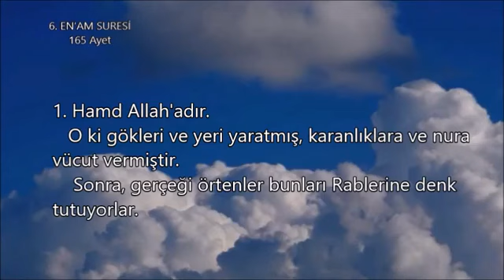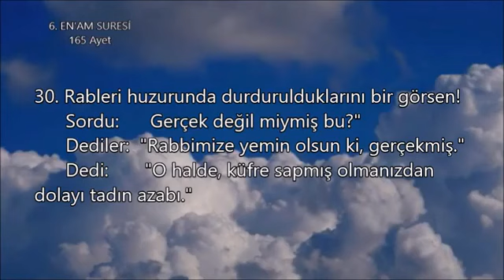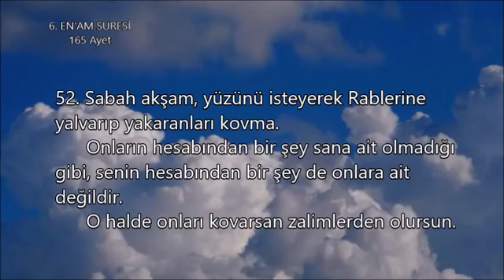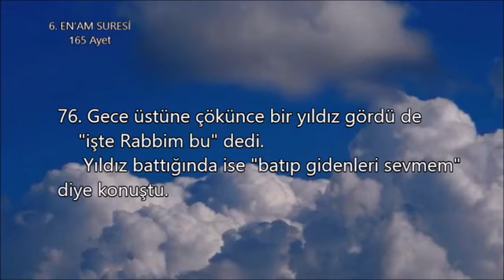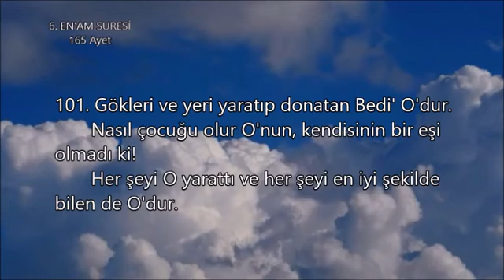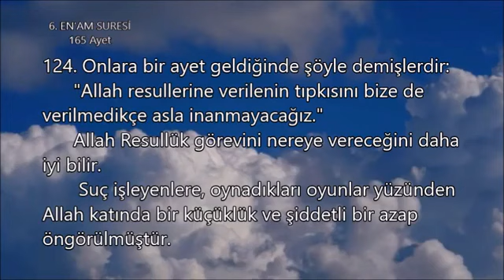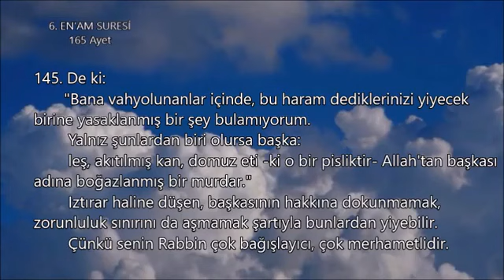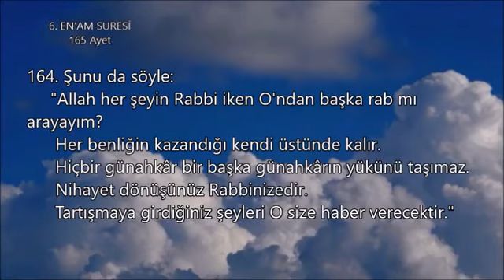Prof.Dr.Yaşar Nuri Öztürk'ün Kendi Sesinden Kur'an'ı Kerim Türkçe Çevirisi 10.Cüz İniş Sırasına Göre